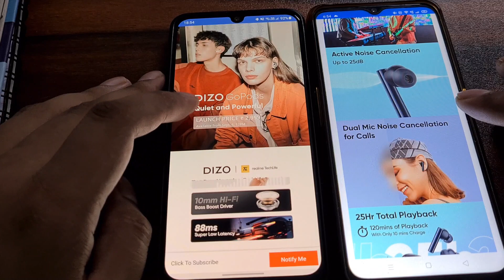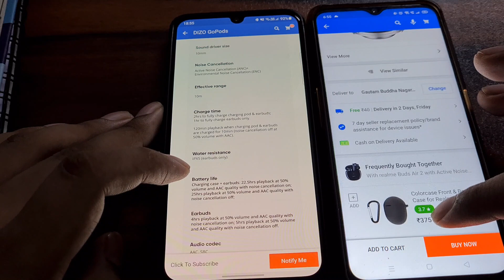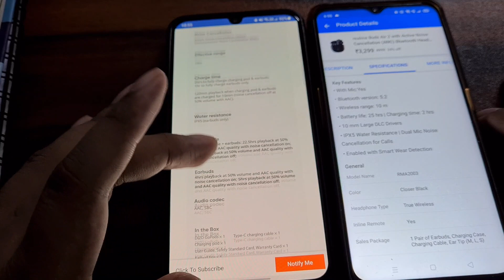Dizo gopods features launch date | Realme buds Air 2 vs Dizo gopods, same tws less price 🤔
Dizo gopods features launch date | Realme buds Air 2 vs Dizo gopods, same tws less price 🤔. In this video we will talk about the latest tws from Dizo, reowned realme, they launched latest tws dizo gopods at 3000 rupees and features, design and everything is same as Realme buds air. So which one you should buy. We will compare Dizo gopods vs Realme buds air. I think you can get same features in less price.